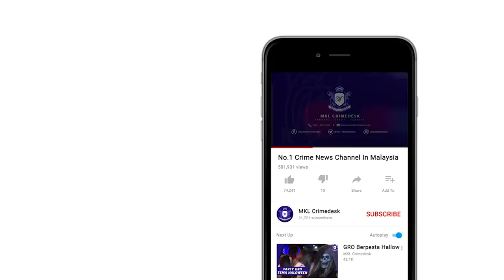MKL Crimedesk | Residensi Mewah Jadi Stor Dadah Bernilai RM1.1742 Juta Dibongkar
kegiatan sindiket pengedaran dadah yang menyewa kediaman mewah untuk dijadikan sebagai stor penyimpanan terbongkar.

ia selepas polis mencekup seorang lelaki  dalam serbuan di jalan bukit palma 2, kajang, selangor, selasa lalu.

timbalan ketua polis kuala lumpur datuk yong lei choo berkata hasil siasatan mendapati  sindiket pengedaran dadah berpusat di brickfields dipercayai aktif sejak dua bulan lalu.

suspek ditahan bersama 1.05 kilogram methamphetamine yang di sorokkan dalam beg galas di tempat letak kereta residensi mewah jalan bukit palma 2 kajang.

dadah itu ditemui dalam bungkusan plastik hijau bertulis guanyinwang.

hasil soal siasat membawa kepada serbuan di salah satu unit residensi berkenaan dan menemukan 20 bungkusan dadah jenis heroin dan methamphetamine.

serbuan seterusnya, polis merampas 48 bungkusan dadah jenis methamphetamine.

kedua dua premis itu dipercayai dijadikan stor dadah.

manakala serbuan terakhir polis menemui wang tunai lebih 60 ribu ringgit disyaki hasil kegiatan haram itu.

polis percaya rampasan bekalan ini mampu dibekalkan kepada lebih 91 ribu penagih tegar.

bekalan ini dipasarkan sekitar lembah klang.

suspek kini ditahan reman dibawah seksyen 117 kanun tatacara jenayah selama 7 hari hingga 26 oktober untuk siasatan lanjut.

polis masih mencari punca bekalan yang diperoleh dan ahli sindiket terlibat.

keseluruhan nilai sitaan dan rampasan hampir 1.234 juta ringgit.